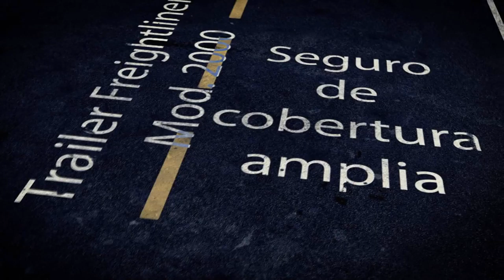Roberto Juarez Trailer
Servicio de Transporte de Carga Federal.